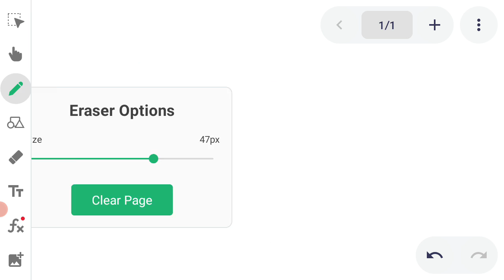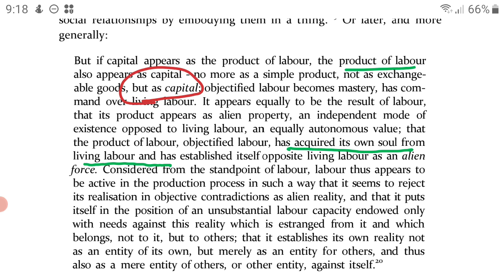Marx, Humanism, & Capitalism-5, alienation-2 [final]